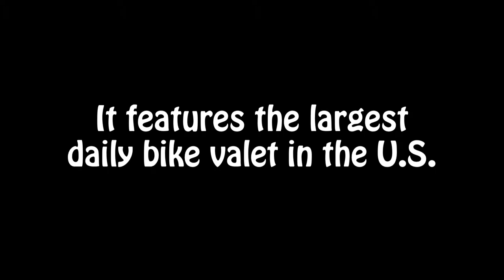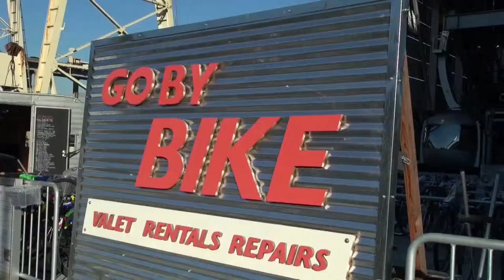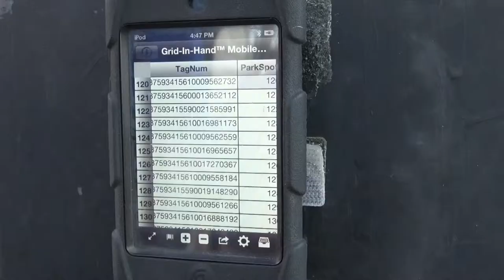Portland Multi-Modal Nexus has the Largest Valet Bike Parking in the U.S.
Portland, Oregon's South Waterfront is developing into one of the most sustainable communities in the U.S. In just one spot you can grab the Portland Streetcar, ride the Portland Aerial Tram to OHSU,  cross a brand new pedestrian bridge, bike on a protected bikeway, and park your bike at the largest daily valet bike parking facility in the U.S.

It's a nexus of multi-modal activities. And to see it in action from high above on the aerial tram is thing of beauty.  Thankfully you don't need to go there this instant because we made this Streetfilm.  We got to talk to the owner of Go By Bike, Kiel Johnson about the numbers of bikes they valet bike park, what services they offer and why they have such a unique location.